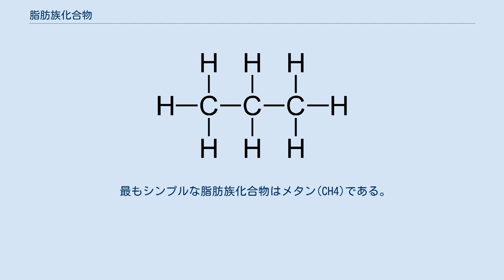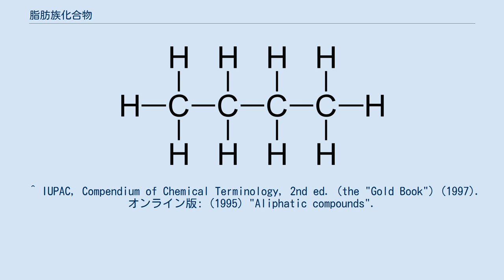脂肪族化合物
脂肪族化合物（しぼうぞくかごうぶつ、aliphatic compound）とは、非環式または環式の、非芳香族性の炭素化合物のことである。
したがって、脂肪族化合物は芳香族化合物の対義語である。
 脂肪族化合物では炭素原子は、直鎖、分枝、または非芳香環（脂環式と呼ぶ）を形成している。
脂肪族化合物の結合は、飽和結合でも不飽和結合のどちらでもいい。
加えて、水素以外にも酸素や窒素、硫黄および塩素などのヘテロ原子が炭素鎖に結合することも可能である。
 最もシンプルな脂肪族化合物はメタン(CH4)である。
脂肪は、カルボキシル基が結合した分枝していない脂肪族末端から構成される。
脂肪族化合物にはアルカン（パラフィン系炭化水素）、アルケン（エチレンなど）そしてアルキン（アセチレンなど）が含まれる。
 大部分の脂肪族化合物は可燃性であるため炭化水素は燃料として使われる。
例えば、メタンはブンゼンバーナーの燃焼や液化天然ガスに、アセチレンは溶接に使われる。
 ^ IUPAC, Compendium of Chemical Terminology, 2nd ed. (the "Gold Book") (1997). オンライン版: (1995) "Aliphatic compounds".